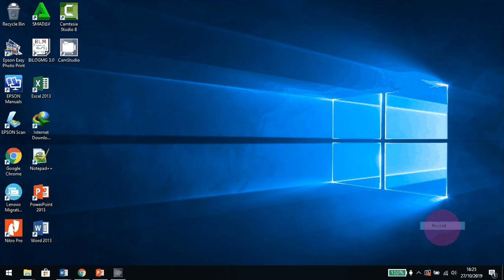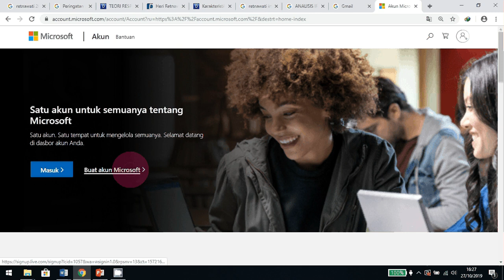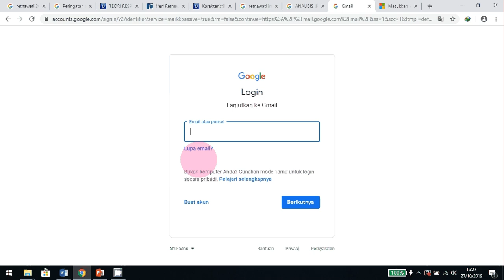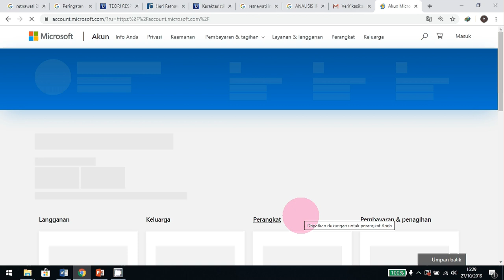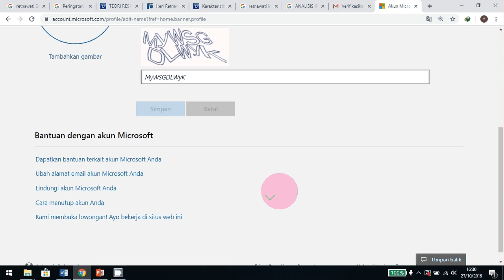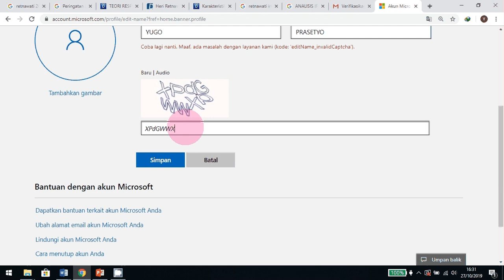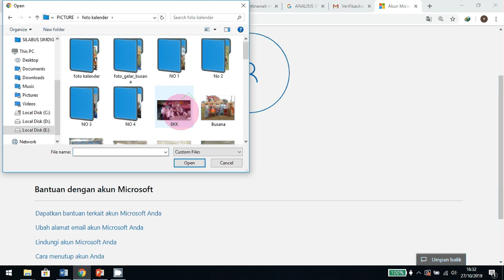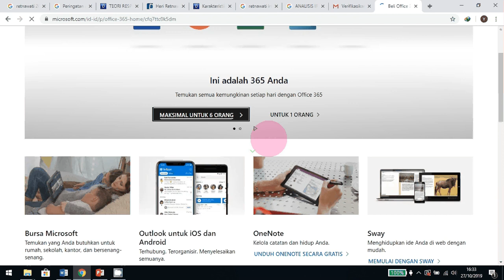CARA MEMBUAT AKUN OFFICE 365